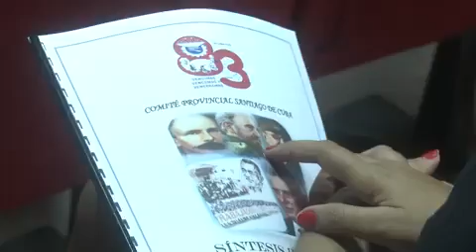Desarrolla CTC en Santiago de Cuba asamblea anual de trabajo del año 2021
La asamblea de balance anual de la Central de Trabajadores de Cuba en Santiago desarrollada este jueves fue escenario para anunciar que la convocatoria al Primero de Mayo se hará pública el domingo 20 de marzo en todo el país y desde áreas cañeras en el territorio santiaguero. La reflexión estuvo a cargo de Ulises Guilarte de Nacimiento, miembro del Buró Político y Secretario General de la Central de Trabajadores de Cuba.